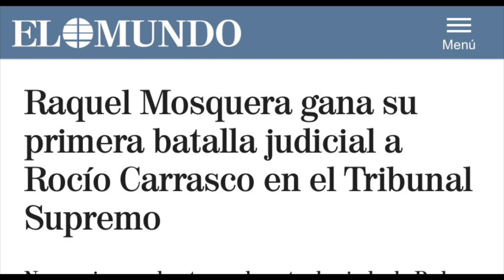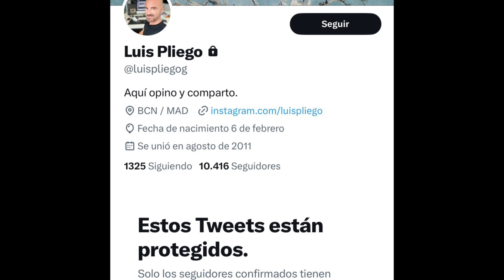💥EN CUANTO PISE ESPAÑA TE DENUNCIARÉ SIN VERGÜENZA! Raquel Mosquera TUMBA a Luis Pliego y Rociito